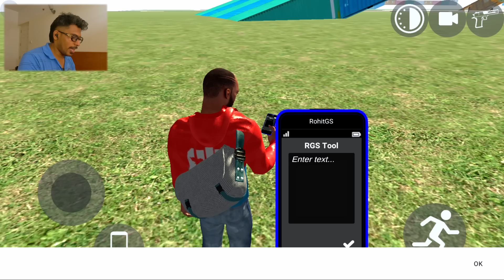SECRET CHEAT CODES OF RGS TOOL😮😮 | New Update | Indian bike driving 3d #6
Hi Guys,

My videos does not intend to hurt anyone, it is made for entertainment😍😍 purpose.